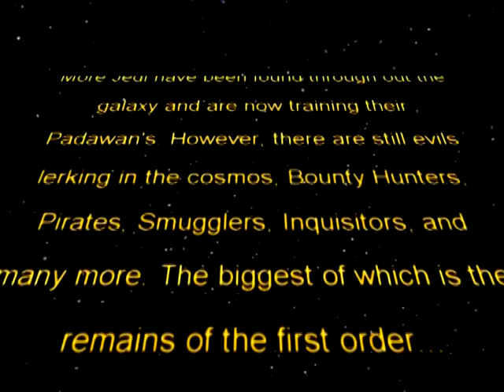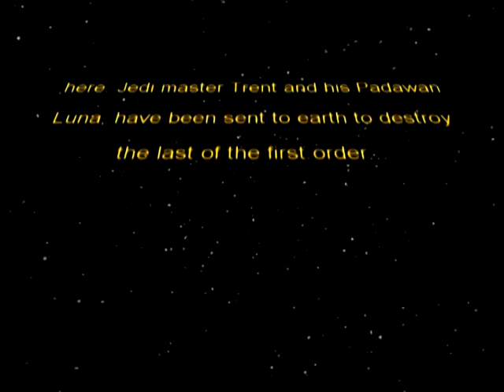new project anouncement